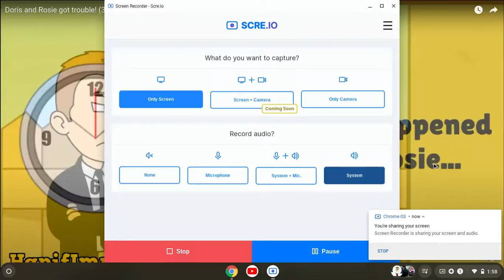Reupload for HanifImran19 - Doris tells Boris